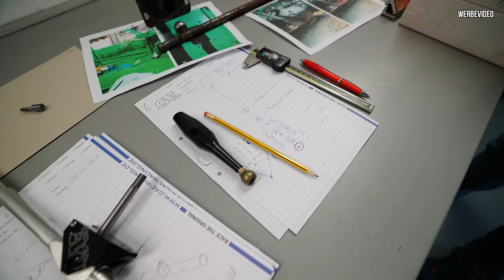RS4 Limo 2.0 - Eine Baustelle weniger! Zu Besuch bei CAE Racing #62/2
Es geht weiter an der RS4 LIMO und die Firma CAE hat ein besonderes Bauteil für mich vorbereitet.
Damit kann endlich richtig am Kabel gezogen werden! Um welches Teil es sich handelt und wie die Technik dahinter funktioniert, klären wir in diesem Video.